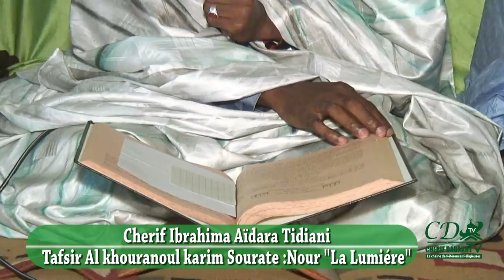Sourate: Nour ( La Lumiére ) 1ére Partie